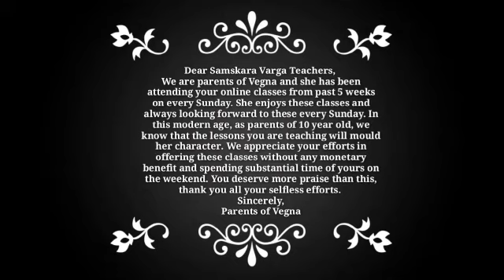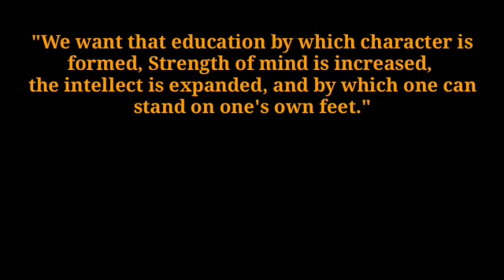Samskaravarga-online free Cultural class for Kids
FROM VIVEKANANDA KENDRA KK BANGALORE BRANCH